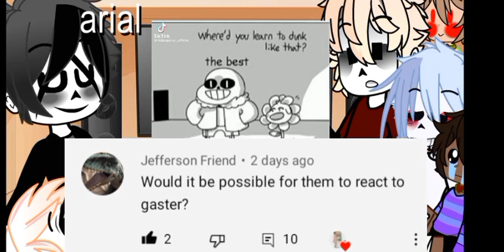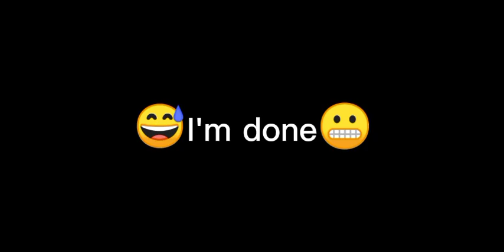|•skeletons react to VHS!sans vs last breath!sans + memes•|Lazy